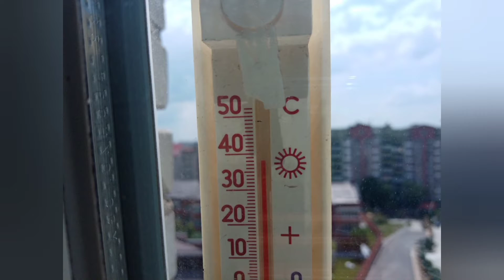Как переносят жару мои питомцы?